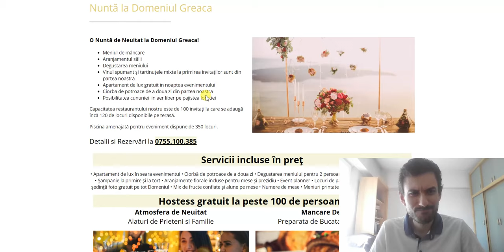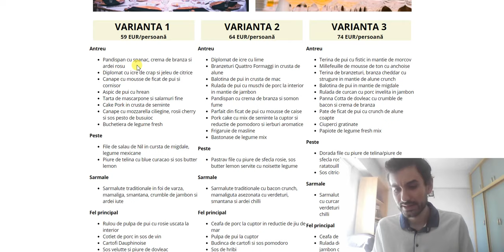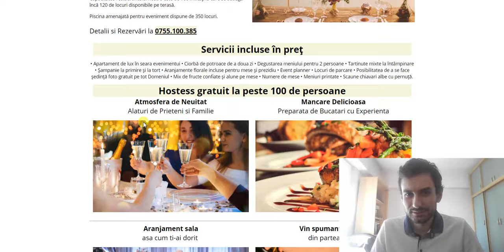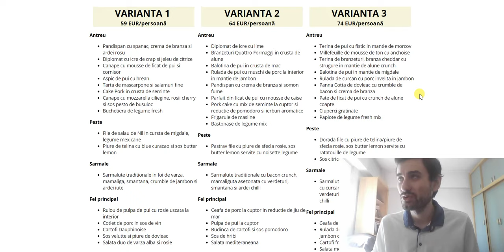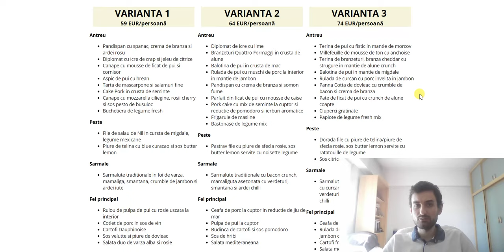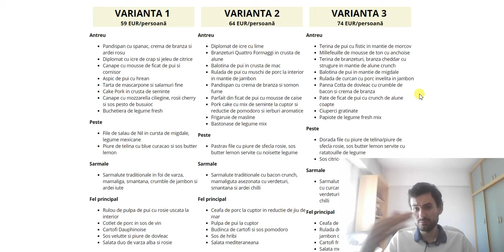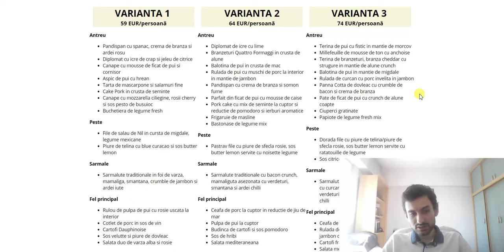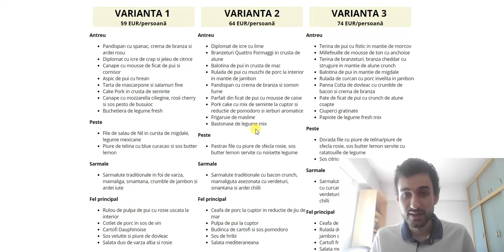BANII SI FEMEILE Ep. 4: DIVORTUL - Cum se imparte AVEREA in CUPLU | Investitorul Inteligent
In cel de-al patrulea episod al serialului "Banii si femeile" vom discuta despre cel mai mare risc pe care il au barbatii din punct de vedere financiar atunci cand se casatoresc, si anume divortul. In timp ce majoritatea femeilor au avere mica sau negativa, rata divorturilor se apropie de 50%, ceea ce inseamna ca ai 50% sanse sa ti se injumatateasca capitalul peste noapte.

Teoretic putem selecta riguros viitoarea partenera de viata, dar in practica "paza buna trece primejdia rea". Banii se fac greu, chiar daca ti-ai asumat riscul de a deschide o afacere sau ai muncit pe branci la job pentru a fi promovat, astfel incat trebuie sa fii foarte atent ce faci cu ei. O casnicie reprezinta un risc necompensat, adica nu suntem recompensati daca lucrurile decurg bine, dar vom fi pedepsiti daca lucrurile merg rau.

Argumentele si opiniile prezentate in acest video sunt doar atat... opinii personale.

Acest continut este in scop recreational si prezinta informatii generale, astfel incat nu trebuie sa fie considerat drept sfat investitional sau financiar.

Inainte de a lua in calcul orice investitie, consultati un profesionist sau faceti-va propria munca de research. Toate instrumentele financiare sunt riscante iar performanta trecuta nu reprezinta o garantie a rezultatelor viitoare.